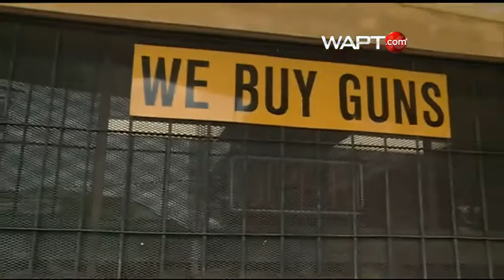Gun Sales in Vicksburg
Guns have been flying off the shelves in some areas because of the open carry law.